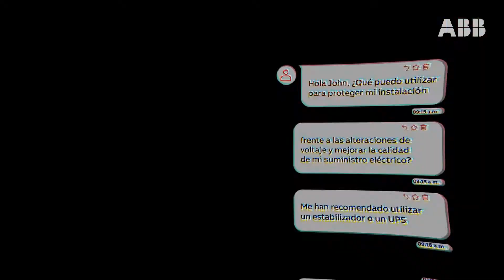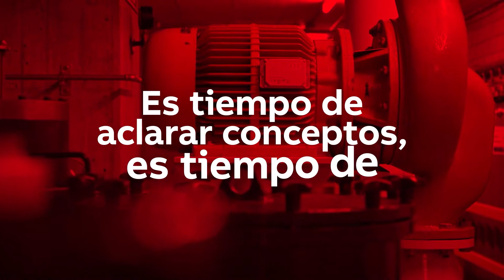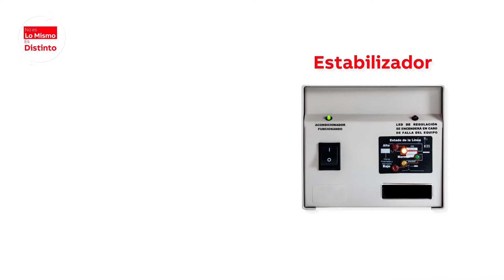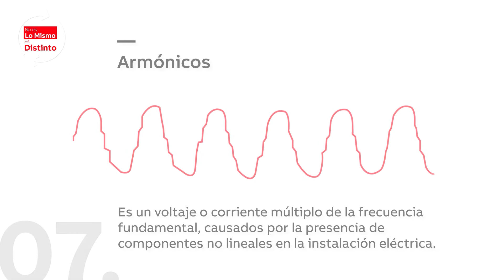Videos corporativos para ABB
Trabajamos para ABB uno de sus proyectos audiovisuales más ambiciosos en Perú, se trata de una serie de 12 videos utilitarios que tienen como objetivo clarificar conceptos, términos y usos de tecnologías dirigidos a los profesionales de los sectores minería y energía.